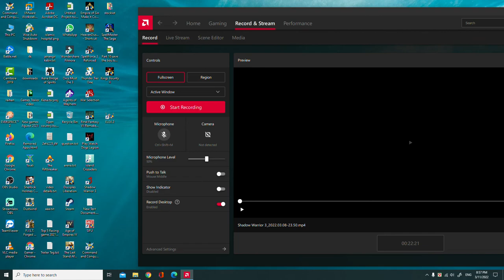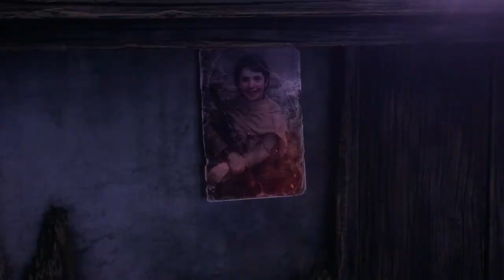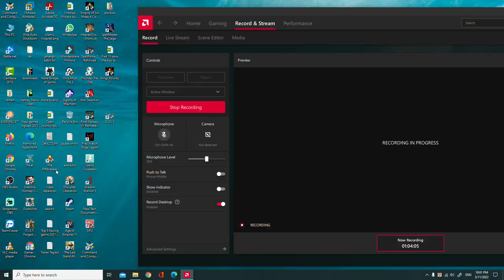ELEX 2 Walkthrough Gameplay INTRO